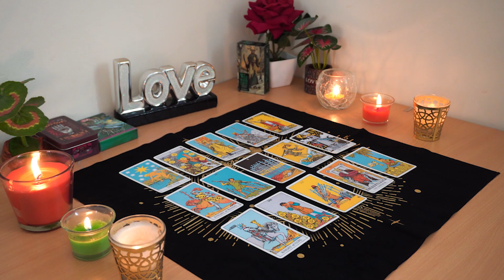PISCES💘They Are Struggling & Super Emotional Over You. Pisces Tarot Love Reading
Tarot love reading is a beautiful way to bring awareness and understanding to your life. I hope that Luna Oracle Readings brings you clarity, insight, happiness, wonder, love and light.💖💖

Pisces Love
Pisces 2024
Pisces today
Pisces JANUARY

Pisces Love
Pisces 2024
Pisces today
Pisces JANUARY